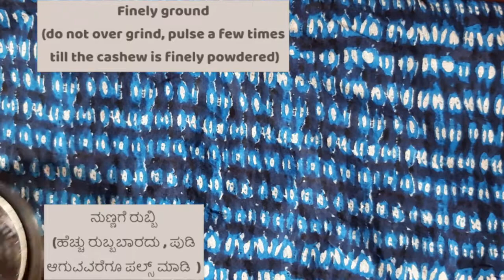Kaju Katli recipe using only 2 ingredients in 10 minutes | Easy kaju Katli |ಕಾಜು ಕತ್ಲಿ 10 ನಿಮಿಷದಲ್ಲಿ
Hello , this video shows the recipe for easy kaju kati using only 2 ingredients . It takes less than 10 minutes and is super tasty .

The information provided on this channel is for general purposes only and should NOT be considered as professional advice. All opinions expressed here are my own based on my personal experience and All the content published on this channel is my own creative work and is protected under copyright law.